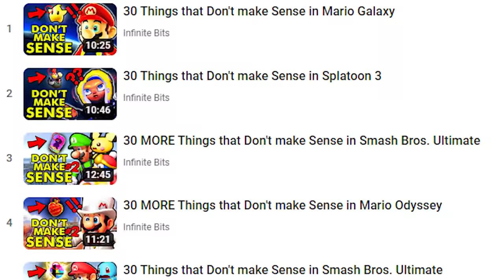60 Things that Don't Make Sense in Nintendo Games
Welcome to the ultimate episode of the Things that Don't Make Sense Series. This video will showcase my top 60 moments from various things that that don't make sense videos that I've made this year. Games such as The legend of Zelda breath of the Wild, Super Mario Odyssey, Super Smash Bros. Ultimate, Splatoon 3, Super Mario Galaxy and Pokémon will be looked at.
It appears that there are even more strange things I noticed during my time playing The Legend of Zelda breath of the wild. So strange in fact that I made yet ANOTHER video about it going over EVEN MORE things that don't make sense to me, 30 more things in fact. Yes I am going to be applying real world logic to The Legend of Zelda breath of the wild yet again.
In the video above, we cover 16 facts, tips and tricks that aren’t quite as well known, ranging from secrets to glitches, so  me that are pretty simple and others that are fairly complex. The Legend of Zelda: Breath of the Wild has been out for four years at this point, and players have found some amazing things, intended or not, that keep the game and its sense of discovery feeling fresh.